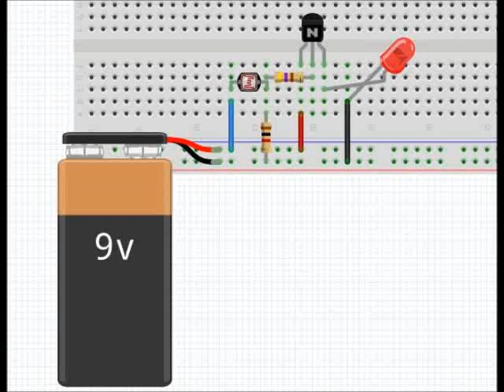LDR ile Aydınlıkta Işık Yakan Devre